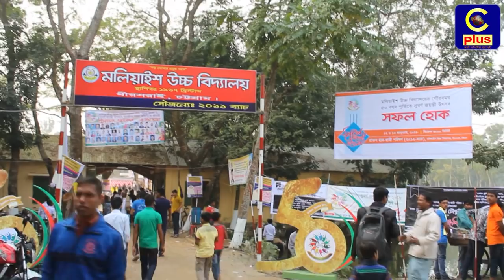মিরসরাইয়ে মলিয়াই উচ্চ বিদ্যালয়ের দিনব্যাপী সুবর্ণ জয়ন্তী উৎসব সম্পূর্ণ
এসো প্রাণের টানে, শেকড়ের সন্ধানে-সম্মিলনের আনন্দে উদ্ভাসিত হই’-এই শ্লোগান ধারণ করে মিরসরাইয়ে মলিয়াই উচ্চ বিদ্যালয়ের দিনব্যাপী সুবর্ণ জয়ন্তী উৎসব সম্পূর্ণ হয়েছে।১৯৬৭ সাল থেকে বর্তমান পর্যন্ত বিভিন্ন ব্যাচের শিক্ষার্থীরা স্মৃতিচারণ মধ্যহ্নভোজ শেষে বিকেলে আলোচনা সভা ও স্মৃতিচারণ অনুষ্ঠান সুবর্ণ জয়ন্তী উদযাপন পরিষদের যুগ্ম সচীব ডা. কামাল উদ্দিন, যুগ্ম সচিব তোফাজ্জল হোসেন চৌধুরী মাসুদ, সদস্য হাসান মো. সাইফ উদ্দিন ও নাহিদুল আনসারের যৌথ সঞ্চালনায় এবং মলিয়াইশ উচ্চ বিদ্যালয় পরিচালনা পরিষদের সভাপতি ও সুবর্ণ জয়ন্তী উদযাপন পরিষদের আহবায়ক নুরুল আনোয়ার চৌধুরী বাহারের সভাপতিত্বে প্রধান অতিথি হিসাবে ছিলেন গৃহায়ন ও গনপুর্ত মন্ত্রী ইন্জিনিয়ার মোশারফ হোসেন এমপি, বিশেষ অতিথির বক্তব্য রাখেন বাংলাদেশ মেডিকেল এসোসিয়েশনের সহ-সভাপতি ডা. শেখ শফিউল আজম, বাংলাদেশ কাস্টমস এক্সাইজ এন্ড ভ্যাট অফিসার্স এসোসিয়েশনের সাবেক সভাপতি কামরুল ইসলাম চৌধুরী মলিয়াইশ উচ্চ বিদ্যালয়ের সাবেক প্রতিষ্ঠাতা প্রধান শিক্ষক দিলীপ রঞ্জন ভৌমিক প্রমুখ।।   সুবর্ণ জয়ন্তী উৎসবে নানা অনুষ্ঠানমালার আয়োজন করা হয়।